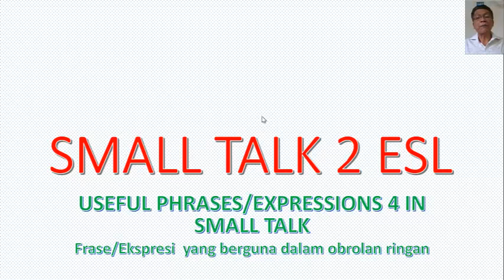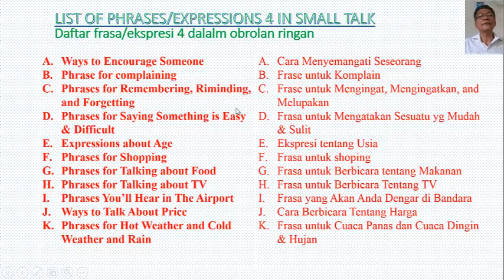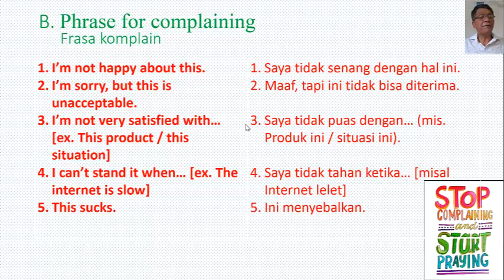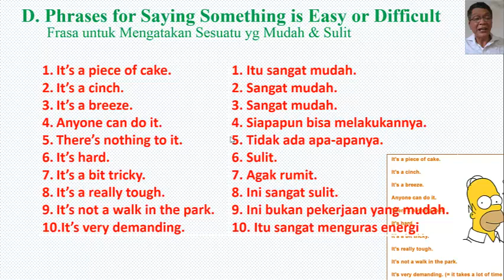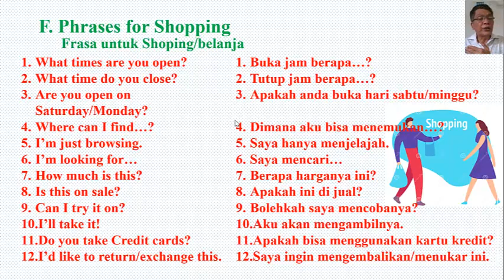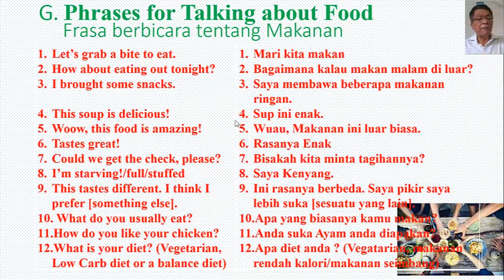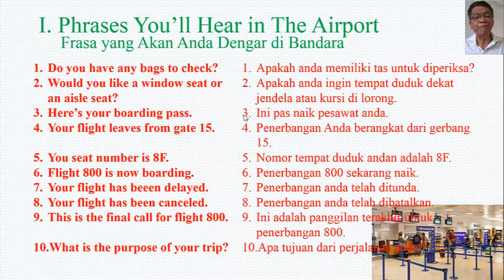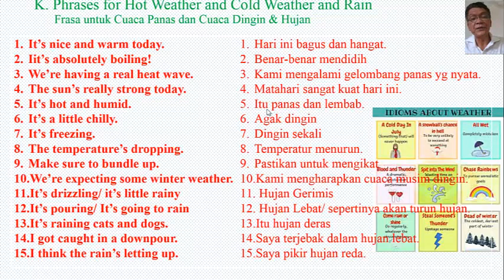USEFUL ENGLISH PHRASE AND ENGLISH EXPRESSIONS 4 IN SMALL TALK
Useful English phrases and English expressions are ways if you want to improve you're speaking English. You know a lot of English words but have a hard time making sentences in English? The reason is you don’t learn common English phrases and English expressions and also sentence patterns in spoken English, do you? These phrases and patterns are said as basic units for you to make much more correct sentences in English.

Below are common English phrases and sentence patterns that are much used in daily life. Each common English phrase includes scripts that help you learn sentence structures better, and make sentences in English much more easily.
If you master just one common English phrase or sentence pattern, you can make hundreds of correct sentences. This is the easiest way to make sentences in English.
Take time to learn all of the following lessons and you will improve your spoken English very quickly. And remember that deep learning is the key to English fluency. You should learn each lesson deeply before moving to the next one.

Translate into Indonesia
Frasa bahasa Inggris yang berguna dan ekspresi bahasa Inggris adalah cara jika Anda ingin meningkatkan kemampuan berbicara bahasa Inggris Anda. Anda tahu banyak kata bahasa Inggris tetapi kesulitan membuat kalimat dalam bahasa Inggris? Alasannya adalah Anda tidak mempelajari frasa bahasa Inggris umum dan ekspresi bahasa Inggris dan juga pola kalimat bahasa Inggris lisan, bukan? Frasa dan pola ini dikatakan sebagai unit dasar bagi Anda untuk membuat kalimat yang jauh lebih benar dalam bahasa Inggris.

Di bawah ini adalah frase bahasa Inggris umum dan pola kalimat yang banyak digunakan dalam kehidupan sehari-hari. Setiap frasa bahasa Inggris umum berisi skrip yang membantu anda mempelajari struktur kalimat dengan lebih baik, dan membuat kalimat dalam bahasa Inggris dengan lebih mudah.
Jika anda menguasai satu frasa atau pola kalimat bahasa Inggris yang umum, anda dapat membuat ratusan kalimat yang benar. Ini adalah cara termudah untuk membuat kalimat dalam bahasa Inggris.
Luangkan waktu untuk mempelajari semua pelajaran berikut dan anda akan meningkatkan bahasa Inggris lisan anda dengan sangat cepat. Dan ingat bahwa pembelajaran mendalam adalah kunci kefasihan bahasa Inggris. Anda harus mempelajari setiap pelajaran secara mendalam sebelum pindah ke yang berikutnya